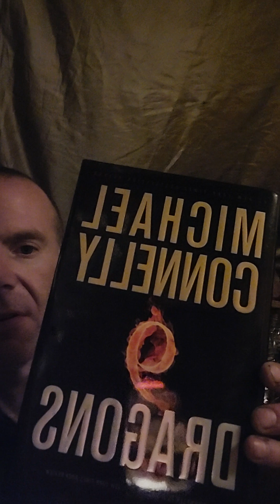Amazon sold books